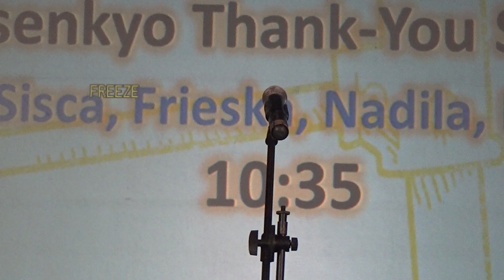Frieska Anastasia Laksani JKT48 Sousenkyo Thank You Speech Saka Agari Handshake Festival 23-12-2018